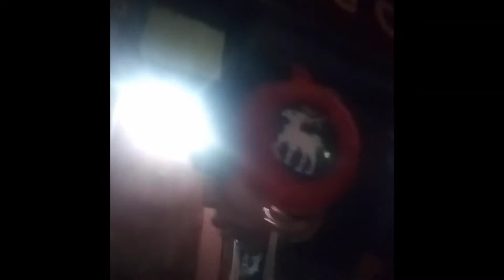ANIECA WRIGHT "BEHIND MY MUSIC" EP1 PT2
Ep1 part 2 of brand new video log courtesy of Rite-a-Way productions
Westchester New York